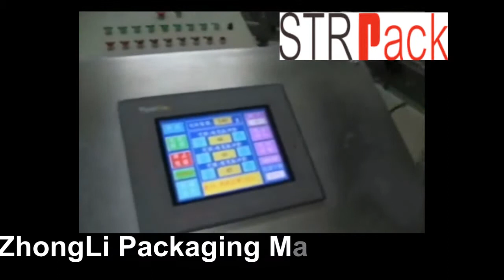3 nozzles powder filling machine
3 nozzles powder filling machine